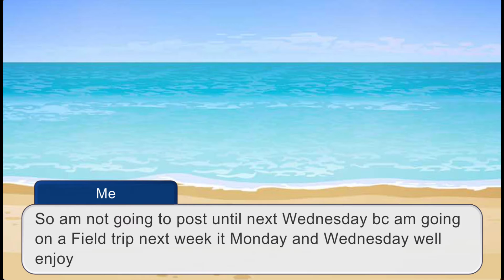This is not original